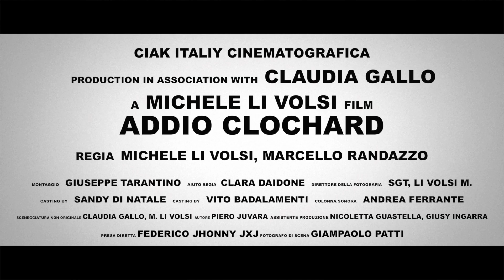Festival internazionale del film corto Tulipani di seta nera 2019 RAI1 Ricci Boni Insegno Nigiotti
Prodotto da L'Università cerca lavoro
condotto da Metis Di Meo e Cataldo Calabretta
con la comicità unica di Gigi e Ross
Presidente Festival Diego Righini
Direttore Artistico Paola Tassone